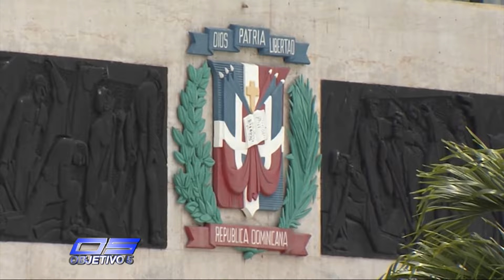Compaña mantuvo rezagado mas de 160 proyectos legislativos | Objetivo 5